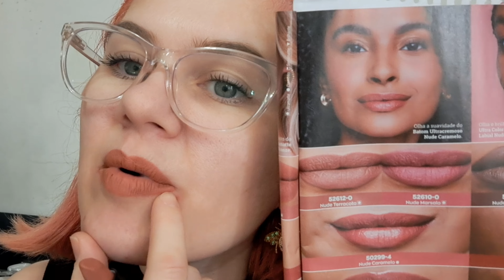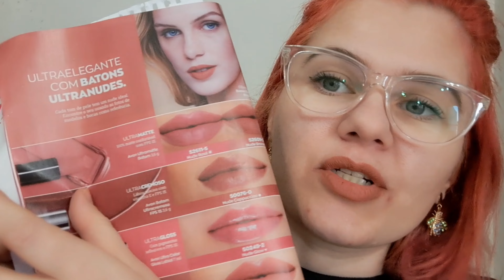Novo Batom Avon. Testei e te conto.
Comprei nova cor de batom da Avon e vim te apresentar, falar um pouco sobre essa cor de batom da Avon. Espero que gostem.
Me ajude se inscrevendo, curtindo e compartilhando os vídeos para que o canal alcance um público maior e chegue a 10k.

Gratidão pela companhia sempre. Abraço. Ótimo e abençoado dia/tarde/noite sempre.